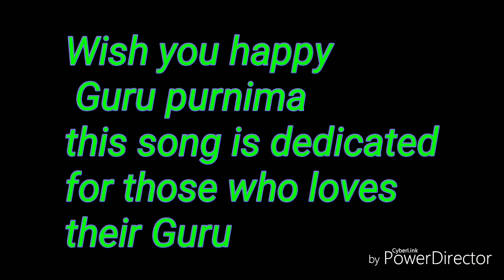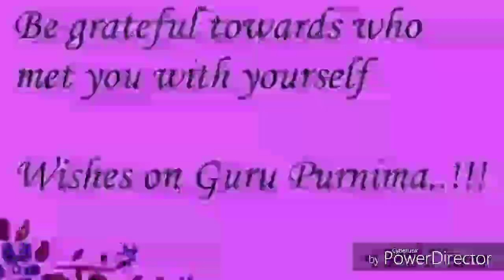16-07-2019 Guru purnima - Karuvaai sumanthal Album song- ragam Sindhu bhairavi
THEESHA MUSIC & ART ACADEMY
  AND
BLESSY TUITION AND
TRAINING CENTRE

PREENTS

ALBUM SONG -KARUVAI SUMANTHAL

LYRICS - SILVER (BTC

SINGER - REGINA LUCKAS

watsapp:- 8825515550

to join in music WhatsApp group